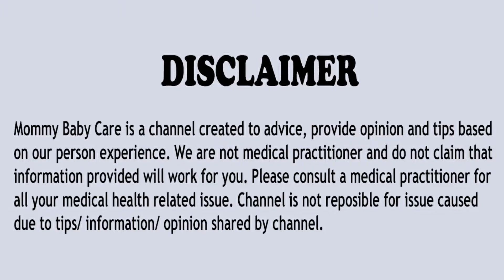Pregnancy me Aam Khana Chahiye ya Nahi | Pregnancy me aam Khane se kya hota hai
Agar aapko aam khana pasand hai aur aap pregnant hai to aapko ye janna bahut jaruri hai ki pregnancy me aam khane se kya hota hai aur bachche par kya asar padta hai isiliye aaj ki is video me humne bataya hai ki pregnancy me aam khana chahiye ya nahi aur pregnancy me aam khane se kya hota hai

Topics Covered in this video:
pregnancy me aam khana chahiye ya nahi,pregnancy me aam kha sakte hai
pregnancy me aam ka achar khana chahiye
pregnancy me aam ka juice pina chahiye
pregnancy me aam ka ras khana chahiye ya nahi
pregnancy me aam ka sapna dekhna
pregnancy me aam khana chahiye
pregnancy me aam khane se kya hota hai
pregnancy me aam khana
pregnancy me aam ka achar khana chahiye ya nahi
pregnancy me aam
pregnancy me aam kha sakte hain
pregnancy me aam kha skte h
pregnancy me aam panna